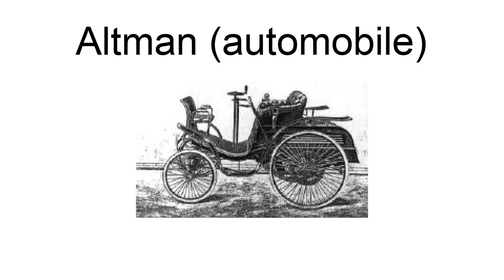Altman (Automobile)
The Altman was an early automobile produced in 1901 in Cleveland, Ohio, by Henry J. Altman.  Altman built the car at his home at 11 Pier Street, with his wife helping assemble the radiator in the kitchen. The car featured a two-cylinder engine suspended midship under the seat. In 1909 Altman converted the tonneau body to a roadster before selling the car to a local paperhanger for $200. Whether Altman built more cars is unknown.

== References ==